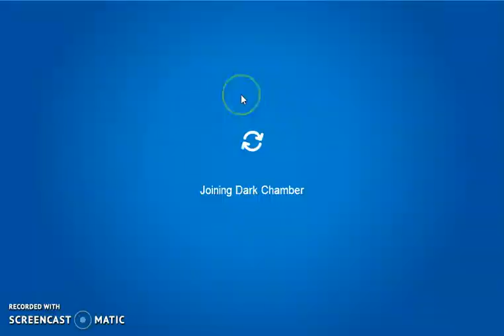How to get unlimited candy club penguin rewritten